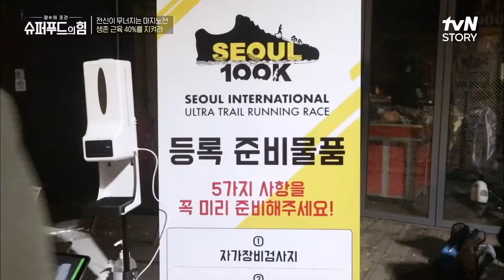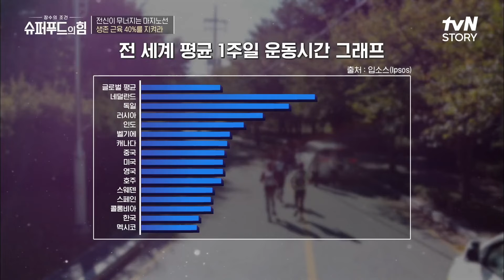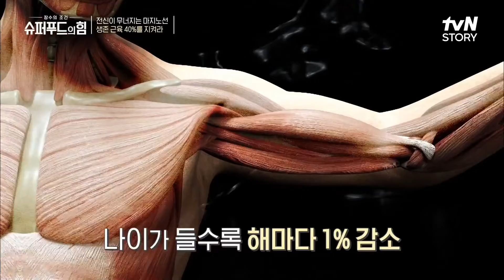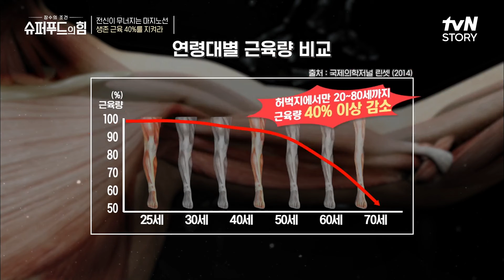생명과 직결 = 생존근육!! 나이가 들수록 근육줄기세포 재생능력이 감소된다!? 슈퍼푸드의힘 EP.12 | tvN STORY 211105 방송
100세를 넘기는 장수 인류 센테네리언!

매주 (금) 오전 9시 tvN STORY 본방송 / 매주 (일) 오전 7시 30분 tvN 본방송